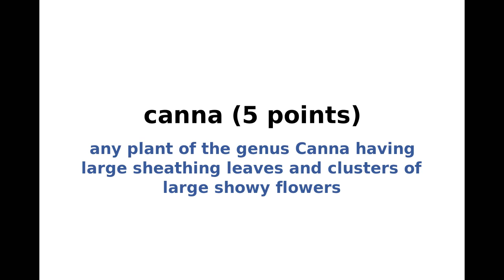New York Times NYT Spelling Bee Answers and Solution for October 1, 2023